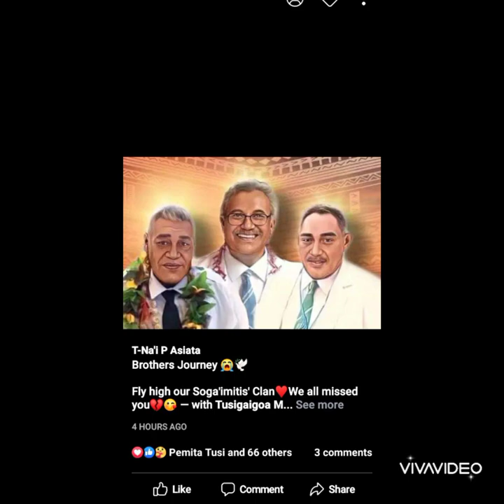VII O ASIATA LOLO MA ASIATA ETI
WRITTEN BY EPATI ASIATA
SINGER .KONEFERENISI ASIATA
RECORDS. SIAOSI VAIPUA